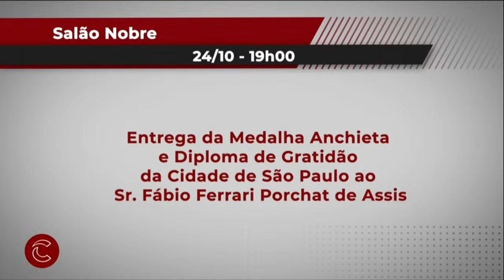Agenda da Câmara | 24/10/2023